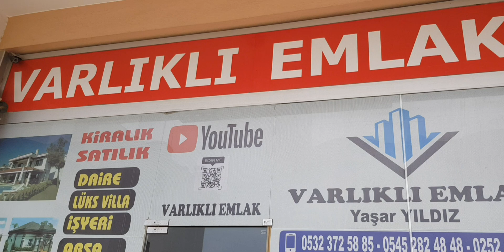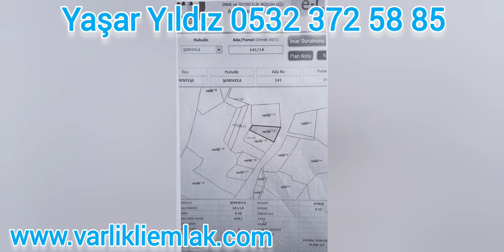İNANILMAZ: MUĞLA'da satılık EN UCUZ imarlı arsayı ortaya çıkardık!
Muğla'da Ucuz Arsa Almak İster misiniz? Ne Bulduğumuza İnanamayacaksınız!

FİYAT

Muğla ili Menteşe ilçesi eskiden köy olan Şen yayla köyü şimdi Şenyayla mahallesinde satılık bir arsamız bulunmaktadır. Arsamız 829 m2 köy yerleşik alanı içerisinde 250m2 inşaat izni olan Dokuzçam köy yoluna cepheli sorunsuz imarlı satılık arsamız, Dokuzçam köyünde market sağlık ocağı 7 km mesafede bulunmaktadır. Bölgede her türlü tarım ve hayvancılık yapılmaktadır. Küçük baş hayvancılık büyük baş hayvancılık, ve inanılmaz derecede kaliteli ceviz badem kestane ve birçok sebze ve meyve yetişmektedir.

Yaşar YILDIZ
VARLIKLI EMLAK
VARLIKLI GAYRİMENKUL
ORTACA VARLIKLI EMLAK
ORTACA VARLIKLI GAYRİMENKUL
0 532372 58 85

"Muğla'ya Taşınmayı Düşünüyor Musunuz? Bu Ucuz Arsaya Bakın!"
İNANILMAZ: MUĞLA'da satılık EN UCUZ arsayı ortaya çıkarın!
İnanılmaz Fırsat: Muğla'da UCUZ arsa!
Unbelievable Deal: Cheap Plot of Land in MUĞLA!
Unbelievable Deal: Land in Muğla for CHEAP!
UNBELIEVABLE: Uncover the CHEAPEST piece of land for sale in MUĞLA!
Want to Buy Cheap Land in Muğla? You Won't Believe What We Found!
"Having Second Thoughts About Moving to Muğla? Check Out This Cheap Land!"